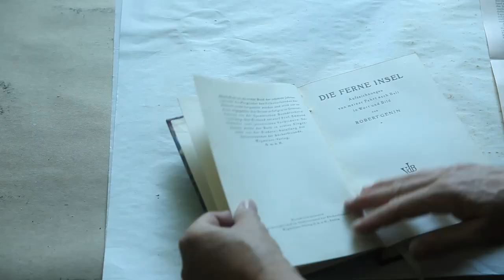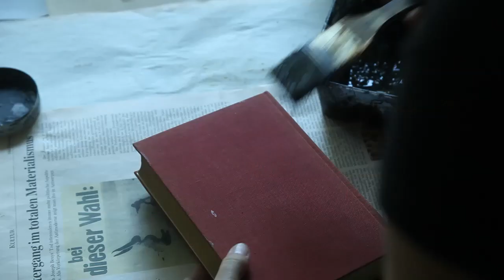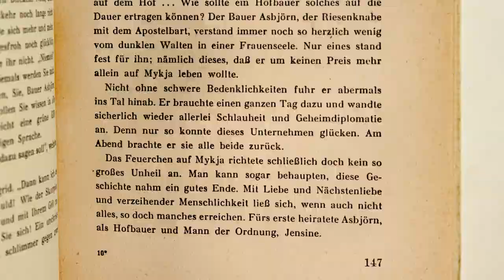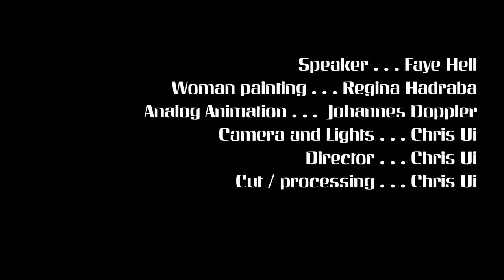Visual poetry - the artwork of Regina Hadraba & Faye Hell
This movie presents two approaches to poetry, namely by drawing and painting (Regina Hadraba) and writing and storytelling (Faye Hell). Starting from 3 poems of Faye, both artists interpret the contents in terms of visual metaphors, either on canvas or in a performance. With time these metaphors are increasingly overlayed by animation in order to work out a universal language of visual poetry.

I worked out the concept, filmed the footage, did the editing and production. Johannes Doppler produced the marvelous analog animations - thankx Jo'.